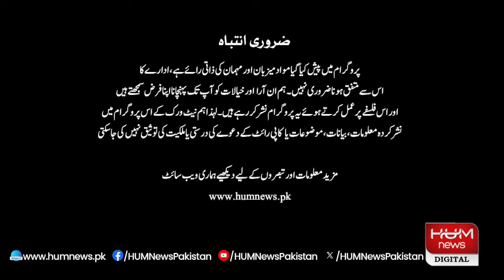HUM DEKHEN GEY with Mansoor Ali Khan | 09 SEP 2024 | Hum News